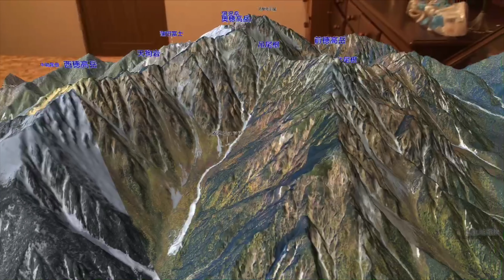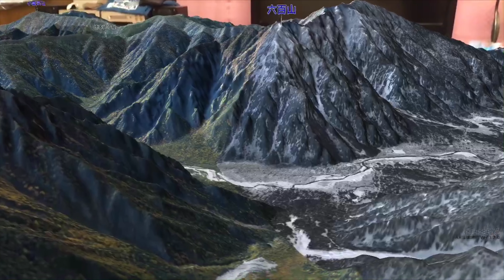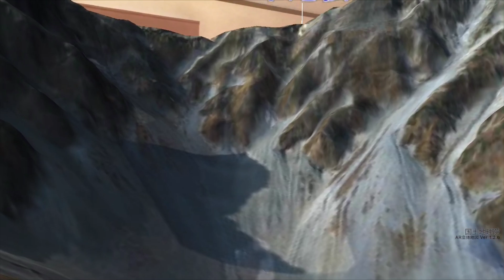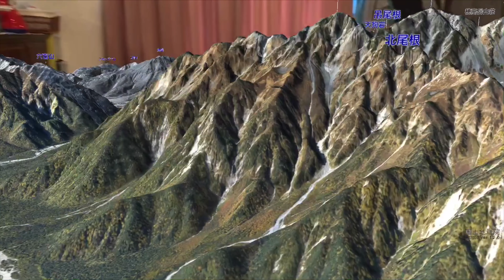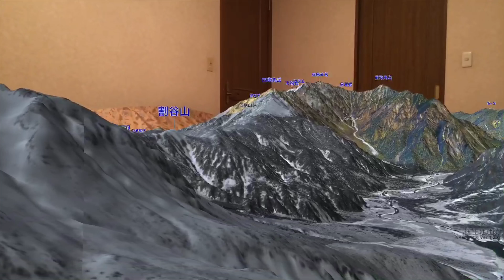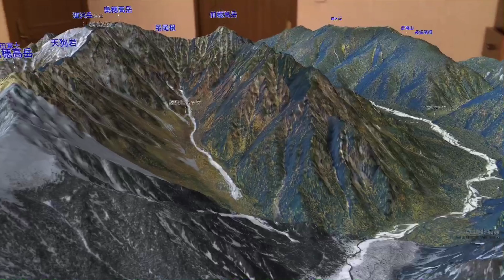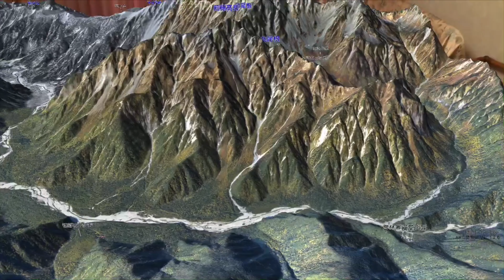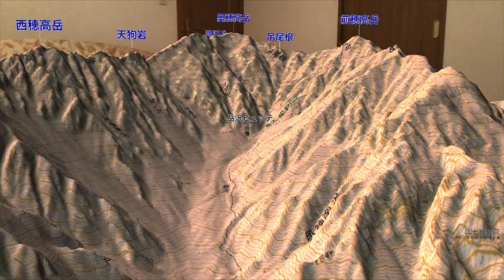AR立体地図 上高地と穂高岳 3D map Kamikochi and Mt. Hotaka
AR対応地図アプリ「AR立体地図」を、デモ操作してみました。
無料アプリとはいえ、その機能性の高さを実感。今回は日本を代表する避暑地「上高地」を起点に穂高連峰を周遊します。

なお撮影が稚拙な点、ご容赦下さい。難易度が高く、撮影方法が今後の検討課題です。また機会があれば、他の地域も紹介していく予定です。※現在、IOS版のみ期間無料リリース中です。